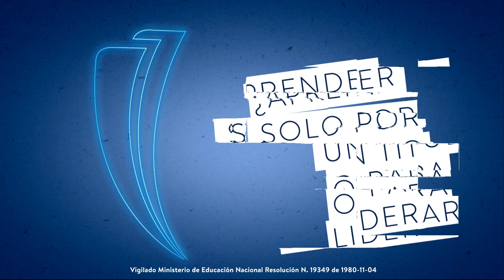Elige ser un Diferencer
🤔 ¿Aprender solo por un título o para liderar?